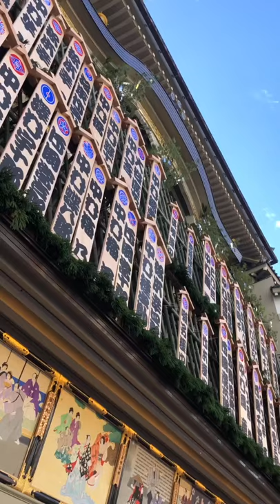京都 南座 劇場正面 Minamiza Theatre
京都散策のショート動画を掲載しています。
A short video of walking around Kyoto is posted.

◆京都祇園四條南座
・京都市東山区
・江戸時代に始まる
・歌舞伎発祥の地
・1996年、国の登録有形文化財に登録
・2014年、京都市の歴史的意匠建築物に指定
・年末恒例の顔見世興行を前に「まねき上げ」が行われる
・2021年12月「當る寅歳 吉例顔見世興行 東西合同大歌舞伎」の演目
　「晒三番叟」、「曽根崎心中」、「三人吉三巴白浪」、「身替座禅」、「雁のたより」、「蜘蛛絲梓弦」

◆Kyoto Gion Shijo Minami-za
・Higashiyama Ward, Kyoto City
・The birthplace of Kabuki
・Birthplace of kabuki
・Registered as a national tangible cultural property in 1996
・Designated as a historical design building by Kyoto City in 2014.
・In 1996, the building was registered as a National Tangible Cultural Property.
・In December 2021, the performance will be held at the "Tozai Godo Dai Kabuki" (East-West Joint Grand Kabuki Festival).
　Sarashi Sanbaso, Sonezaki Shinju, San-nin Kikichi Sanba Hakunami, Migae Zazen, Wild Goose Tale, Spider Silk Azusa Gen

◆BGM紹介
長唄「鷺娘」（アルバム  鼓～望月朴清の芸術）
杵屋五吉郎/杵屋五三吉/杵屋五三寿郎/芳村孝次郎/望月左太郎/望月朴清 様

◆花の万華鏡/京の花フォト◆  yama20170001
◆万華鏡の世界◆.  yama20190001

日本 にほん にっぽん 二ホン ニッポン ジャパン japan japanese nihon nippon 京都 きょうと キョウト kyoto 京都市 kyotocity ユーチュープ youtube ショート 短い short shorts 動画 映像 video shoot
観光 旅行 トラベル トリップ travel trip sightseeing 名所 Famousplace 散策 散歩 ウォーク ウォーキング 巡り walk walking strolling visit 巡り 風景 景色 ビュー ランドスケープ view landscape 大好き 好き love like 発見 ディスカバー discover おすすめ recommendation 紹介 prelusion 情報 案内 ガイド information guide 見どころ highlights